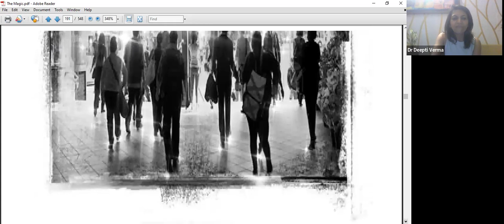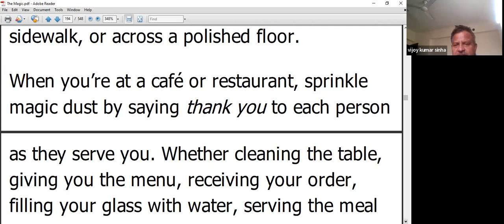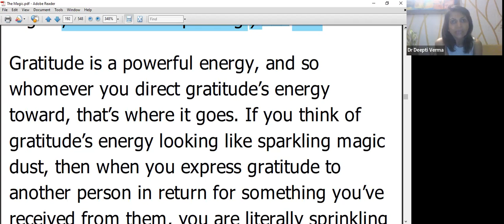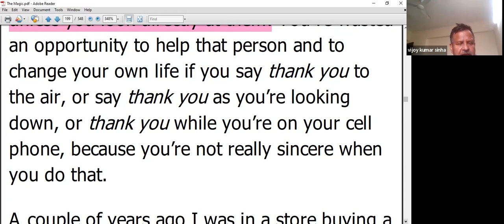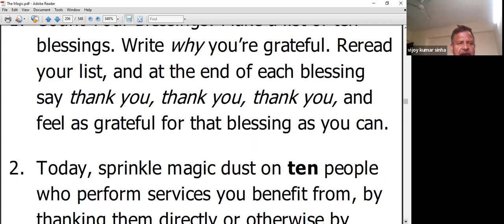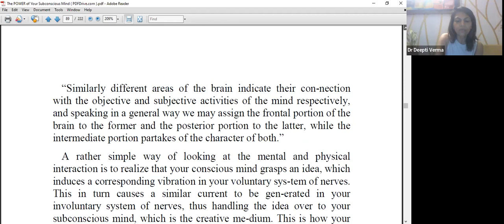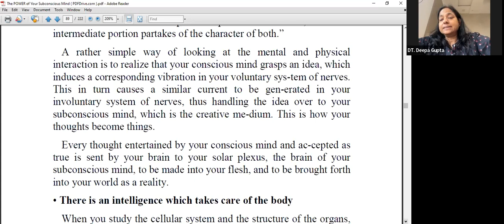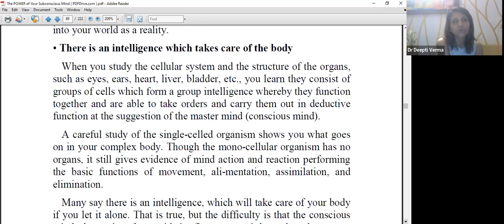Day 10 'The Magic' & 'The Power of your Subconscious Mind' // Gratitude for the Services We Receive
1. Day 10 (Attract Blessings) 'The Magic.pdf' by Rhonda Byrne
2. Chapter 7 'The Power of your subconscious mind' by Dr. Joseph Murphy